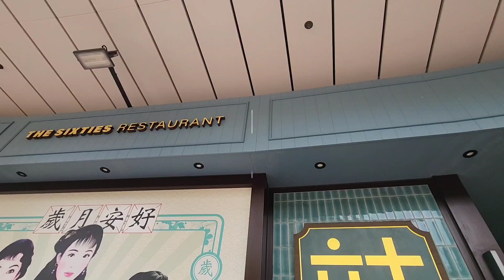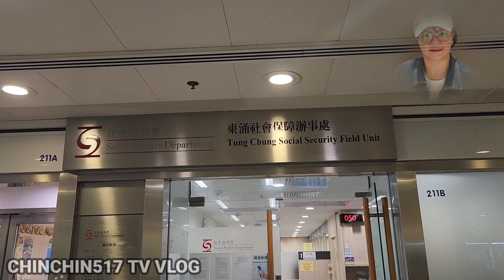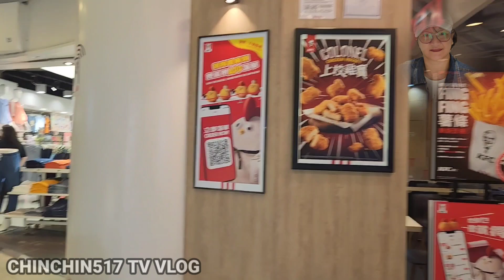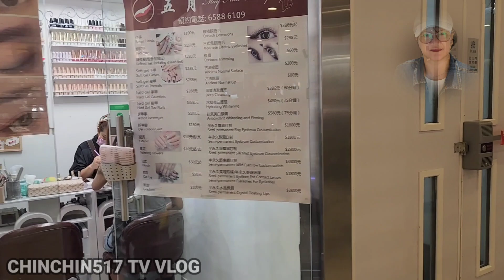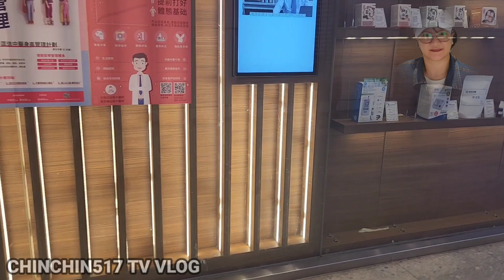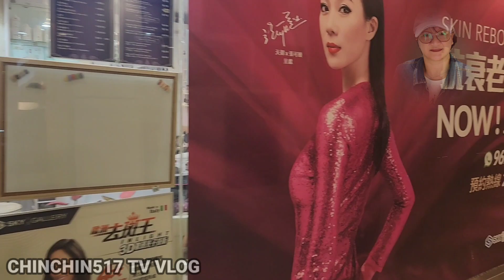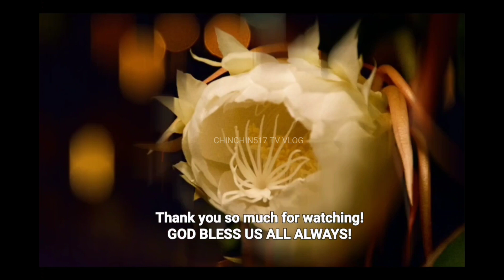AT YAT TUNG WITH MY AMO (LUNCHDATE WITH AMO) 9-11-2023